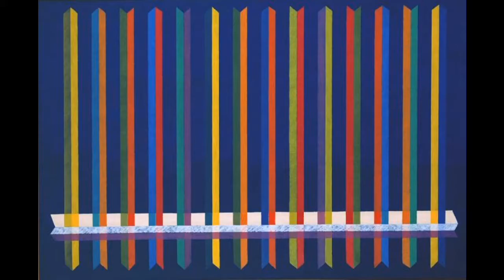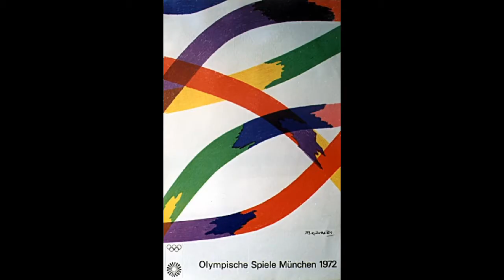藝苑掇英 Piero Dorazio 皮耶羅·多拉齊奧 (1927-2005) Post-Painterly Abstraction Op Art Italian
Piero Dorazio was an Italian painter who was pivotal in bringing abstraction to Italy. His oil paintings were often composed of intensely colored bands, which are stretched and intermingled like webs across the surface of the canvas. “The progressive elements in our society have to maintain a revolutionary and avant-garde position,” Dorazio said of creating art. Born on June 29, 1927 in Rome, Italy, he studied painting, drawing, and architecture at the University of Rome. In the late 1940s, the artist became active in a variety of artistic and literary circles, including Gino Severini and Renato Guttuso. He went on to become a co-founder of Forma 1, the first group of Italian abstract artists. In 1953, he traveled to New York, where he met the painters Mark Rothko, Robert Motherwell, and Franz Kline. He held his first solo exhibition at the Wittenborn One-Wall Gallery in New York the same year. He went on to hold a teaching position at the University of Pennsylvania and helped to found the Institute of Contemporary Art in Philadelphia. Dorazio died on May 17, 2005 in Perugia, Italy. Today, the artist’s works are held in the collections of the Art Institute of Chicago, The Museum of Modern Art in New York, the Tate Gallery in London, and the National Gallery of Art in Washington, D.C.
Piero Dorazio, (born June 29, 1927, Rome, Italy—died May 17, 2005, Perugia, Italy), Italian artist who created abstract paintings known for their bold colours and geometric patterns. At age 20 Dorazio cofounded the abstract artists group Forma 1 and earned a scholarship to study for a year at the École des Beaux-Arts in Paris. In 1950 he helped to establish an artists cooperative gallery, the L’Age d’Or, in Rome. Dorazio’s works were exhibited at the 1952 Venice Biennale; his first one-person show was the next year at the Wittenborn One-Wall Gallery in New York City, and in 1965 he was part of “The Responsive Eye” exhibit at New York City’s Museum of Modern Art. Dorazio also taught at Harvard University (1953) and at the Graduate School of Fine Arts at the University of Pennsylvania (1961–69), where he cofounded the Institute of Contemporary Art.
皮耶羅·多拉齊奧 Piero Dorazio（1927年6月29日，意大利羅馬，意大利羅馬，2005年5月17日，佩魯賈，意大利），意大利藝術家創作了以大膽的顏色和幾何圖案而聞名的抽像畫作。 20歲時，Dorazio共同組建了抽象藝術家團體Forma 1，並獲得了在巴黎Écoledes Beaux藝術學院學習一年的獎學金。 1950年，他幫助在羅馬建立了一個藝術家合作畫廊，即L'Age d'Or。 Dorazio的作品在1952年威尼斯雙年展上展出; 他的第一個單人節目是明年在紐約市的Wittenborn單牆畫廊，1965年他在紐約市現代藝術博物館參加了“響應眼”展覽。 Dorazio還在哈佛大學（1953年）和賓夕法尼亞大學美術研究生院（1961-69）任教，在那裡他與當代藝術研究所合作。
皮埃羅·多拉齊奧（Piero Dorazio）是意大利畫家，對意大利進行抽像是至關重要的。他的油畫通常由強烈的彩色樂隊組成，它們像畫布的表面一樣被拉伸和混合。 “我們社會中的進步要素必須保持革命和前衛的立場，”Dorazio說創造藝術。 1927年6月29日生於意大利羅馬，他在羅馬大學學習繪畫，繪畫和建築。在20世紀40年代後期，藝術家在各種藝術和文學界積極參與，包括Gino Severini和Renato Guttuso。他繼續成為第一組意大利抽象藝術家Forma 1的共同創始人。 1953年，他前往紐約，在那裡他遇見了畫家馬克·羅斯科（Robert Rothko），羅伯特·馬斯韋爾（Robert Motherwell）和弗蘭茨·克萊恩（Franz Kline）。他在同年的紐約Wittenborn單牆畫廊舉辦了他的第一次個展。他繼續在賓夕法尼亞大學擔任教學職務，並幫助找到了費城當代藝術學院。 Dorazio於2005年5月17日在意大利佩魯賈去世。今天，藝術家的作品在芝加哥藝術學院，紐約現代藝術博物館，倫敦泰特畫廊和華盛頓特區的國家美術館收藏。